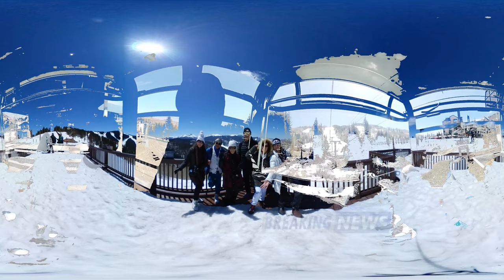THE 360 VIDEO OF EAGLE BAHN GONDOLA RIDE